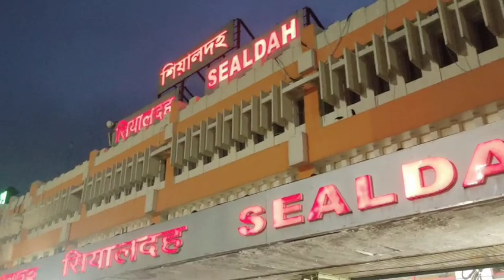Bangla Mini Vlog || Kolkata's Morning Status